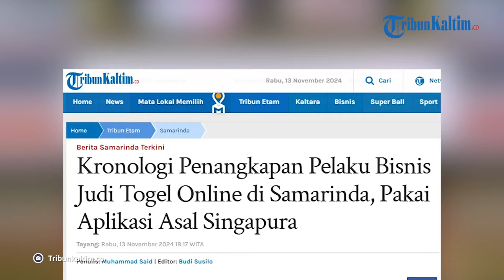Penangkapan Pelaku Bisnis Judi Togel Online di Samarinda, Pakai Aplikasi Asal Singapura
Kapolresta Samarinda, Kombes Pol Ary Fadli saat press release di Aula Wira Pratama Lantai II Mapolresta Samarinda, menjelaskan terkait pelaku yang sudah berusia 60 tahun yang terjerat kasus judi di Kota Samarinda, Kalimantan Timur.

Warga Jalan Padelo Kulurahan Baqa, Kota Samarinda, Kalimantan Timur, harus meringkuk dipenjara karena jadi bandar togel selama tiga bulan terakhir.

Pada Rabu 23 Oktober 2024 yang berinisial S tak berkutik saat rumahnya digrebek opsnal Polsek Kawasan Pelabuhan, pukul 16.40 Wita.

Pengungkapan ini berawal dari laporan masyarakat di Tempat Kejadian Perkara (TKP) merupakan tempat penjualan nomor togel.

"Dari informasi tersebut anggota Polsek langsung melakukan penyelidikan, dan pada saat penggrebekan pelaku sedang menunggu pembeli nomor togel," ucapnya Ary.

Ary menjelaskan bisnis togel yang dilakukan pelaku, menggunakan aplikasi judi online, yang bernama Big Lotre, berasal dari Singapura.

"Keuntungan dari bisnis togel ini, pelaku mendapatkan 20 persenan, dari hasil penjualan yang dilakukan," jelasnya